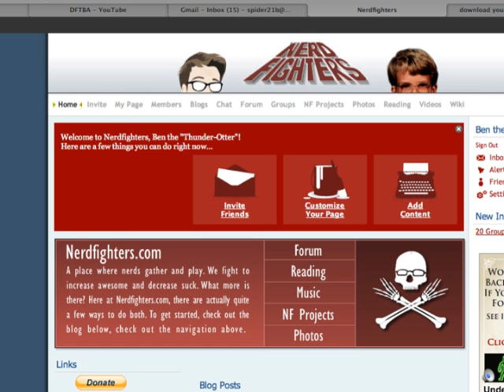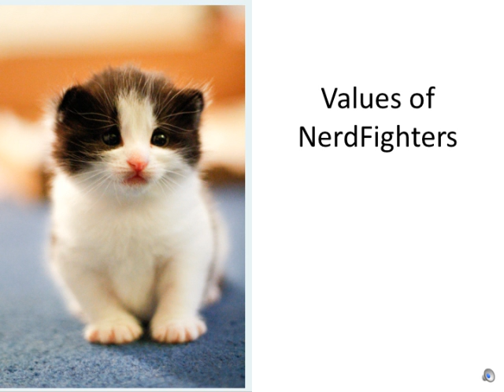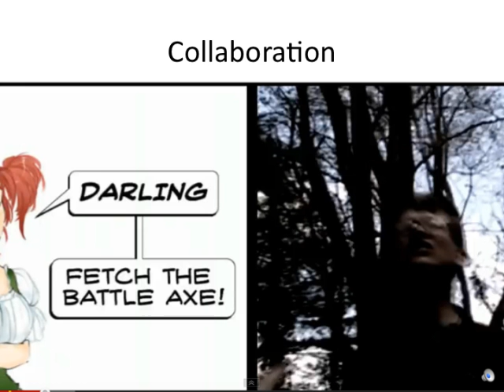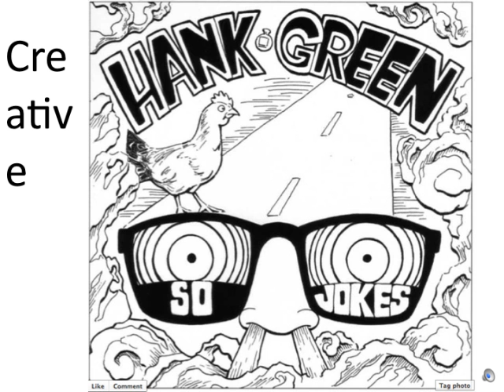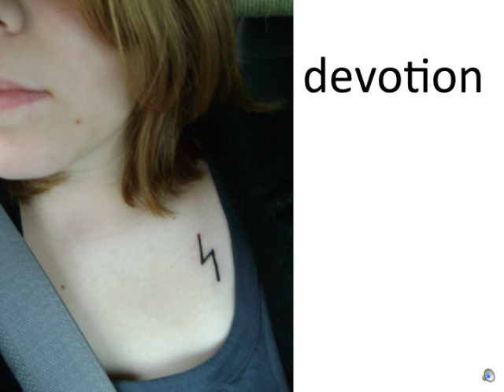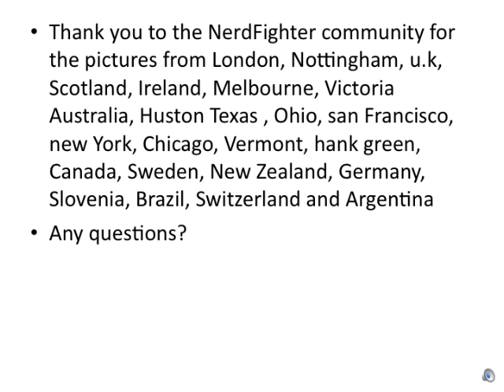n3rd fighter presitation.mov